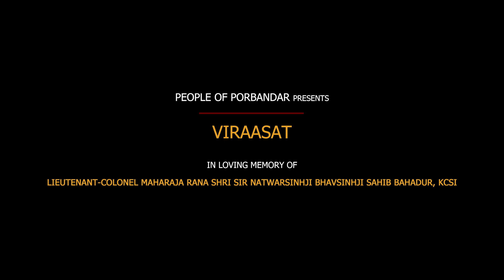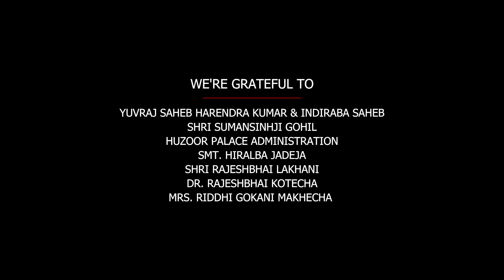VIRAASAT | EP-01 | A DOCUMENTARY BASED ON ROYAL HISTORY OF PORBANDAR